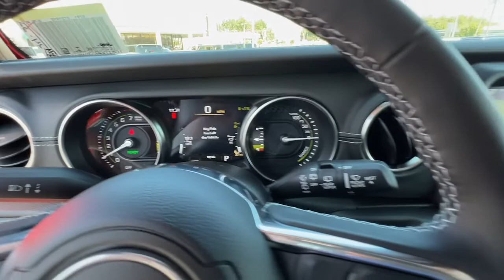2023 Jeep Wrangler 4xe Union City, Fairburn, Arbor West, South Fulton, Arbor West, GA 516026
Firecracker Red Clearcoat New 2023 Jeep Wrangler 4xe available in Union City, GA at Union City Chrysler Dodge Jeep RAM Fiat. Servicing the Union City, Fairburn, Arbor West, South Fulton, Arbor West, GA area.
2023 Jeep Wrangler 4xe Sahara - Stock#: 516026 - VIN#: 1C4JJXP65PW516026

*Equipment*Protect this 2023 Jeep Wrangler Unlimited from unwanted accidents with a cutting edge backup camera system. An off-road package is installed on this unit so you are ready for your four-wheeling best. with XM/Sirus Satellite Radio you are no longer restricted by poor quality local radio stations while driving the vehicle. Anywhere on the planet, you will have hundreds of digital stations to choose from. Keep your hands warm all winter with a heated steering wheel in the vehicle . Start it from inside with remote start. The vehicle has four wheel drive capabilities. This Jeep Wrangler Unlimited gleams with a flashy red exterior. This model has a 2.0 liter 4 Cylinder Engine high output engine. The high efficiency automatic transmission shifts smoothly and allows you to relax while driving. The vehicle is equipped with a gasoline engine. Easily set your speed in the Jeep Wrangler Unlimited with a state of the art cruise control system. Increase or decrease velocity with the touch of a button.*Packages*COLD WEATHER GROUP: Heated Steering Wheel; Remote Start System; Heated Front Seats; Leather Wrapped Steering Wheel. TRAILER TOW & HD ELECTRICAL GROUP: Class II Receiver Hitch; 700 Amp Maintenance Free Battery; 7 & 4 Pin Wiring Harness; Auxiliary Switches. BODY COLOR 3-PIECE HARD TOP. CORNING GORILLA GLASS. INTEGRATED OFF-ROAD CAMERA. SIDE STEPS. Equipment listed is based on original vehicle build. Please confirm the accuracy of the included equipment by calling the dealer prior to purchase.
TRANSMISSION: 8-SPEED AUTO 8P75PH PHEV  (STD),QUICK ORDER PACKAGE 29P SAHARA  -inc: Engine: 2.0L I4 DOHC DI Turbo PHEV  Transmission: 8-Speed Auto 8P75PH PHEV,ENGINE: 2.0L I4 DOHC DI TURBO PHEV  (STD),CORNING GORILLA GLASS,TRAILER TOW & HD ELECTRICAL GROUP  -inc: Class II Receiver Hitch  700 Amp Maintenance Free Battery  7 & 4 Pin Wiring Harness  Auxiliary Switches,INTEGRATED OFF-ROAD CAMERA,SIDE STEPS,COLD WEATHER GROUP  -inc: Heated Steering Wheel  Remote Start System  Heated Front Seats  Leather Wrapped Steering Wheel,BODY COLOR 3-PIECE HARD TOP  -inc: Freedom Panel Storage Bag  Rear Window Defroster  Rear Window Wiper/Washer,BLACK  PREMIUM MCKINLEY TRIMMED SEATS,FIRECRACKER RED CLEARCOAT,Turbocharged,Four Wheel Drive,Power Steering,ABS,4-Wheel Disc Brakes,Brake Assist,Brake Actuated Limited Slip Differential,Aluminum Wheels,Tires - Front Performance,Tires - Rear Performance,Conventional Spare Tire,Tow Hooks,Tow Hooks,Heated Mirrors,Power Mirror(s),Privacy Glass,Intermittent Wipers,Variable Speed Intermittent Wipers,Rollover Protection Bars,Convertible Soft Top,Power Door Locks,Daytime Running Lights,Automatic Headlights,LED Headlights,Fog Lamps,AM/FM Stereo,Navigation System,Satellite Radio,Bluetooth Connection,HD Radio,Requires Subscription,Premium Sound System,MP3 Player,Steering Wheel Audio Controls,Auxiliary Audio Input,Premium Sound System,Driver Adjustable Lumbar,Driver Adjustable Lumbar,Pass-Through Rear Seat,Rear Bench Seat,Adjustable Steering Wheel,Trip Computer,Power Windows,WiFi Hotspot,Keyless Entry,Power Door Locks,Keyless Start,Keyless Entry,Power Door Locks,Universal Garage Door Opener,Cruise Control,Climate Control,Multi-Zone A/C,A/C,Leather Seats,Bucket Seats,Auto-Dimming Rearview Mirror,Driver Vanity Mirror,Passenger Vanity Mirror,Driver Illuminated Vanity Mirror,Passenger Illuminated Visor Mirror,Floor Mats,Smart Device Integration,Power Windows,Power Door Locks,Trip Computer,Security System,Immobilizer,Traction Control,Stability Control,Traction Control,Front Side Air Bag,Telematics,Requires Subscription,Tire Pressure Monitor,Driver Air Bag,Passenger Air Bag,Passenger Air Bag Sensor,Child Safety Locks,Back-Up Camera